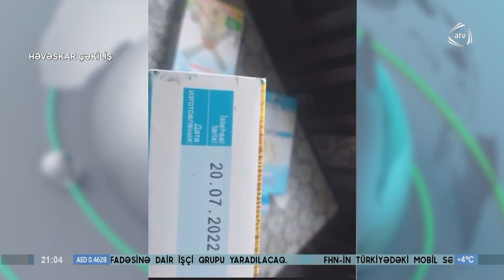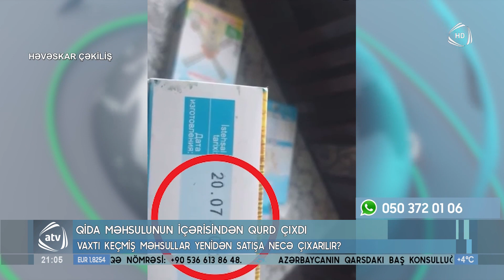Qida məhsulunun içərisindən qurd çıxdı